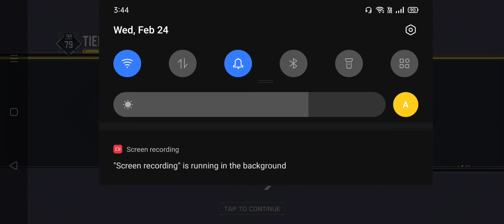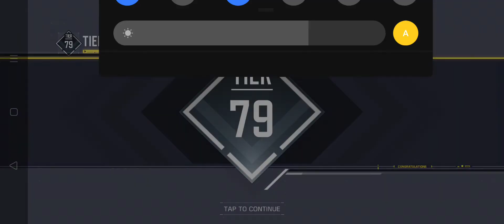17 KILLS IN 2 BATTLE ROYALE || हिंदी में || Call of Duty Mobile Gameplay Walkthrough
In this Video I played 2 battle royale matches & it was quiet slow Gameplay cause I am not Pro player Guys so Most of time i play in stealth Mode ...

watch my all whole videos to keep supporting me
& Share my videos and channel Link.
Please Keep Supporting my Channel.

NOTE: We welcome any feedback during your experience to improve the game.

By downloading, installing or using this App, you agree to Activision's privacy policy and terms of us, as may be updated by Activision from time to time. to view Activision's terms of use.

call of duty mobile video,
Call of Duty Mobile Battle Royale Game play,
Call of Duty Battle Royale Game play,
Call of Duty Mobile Multiplayer Game play,
Call of Duty Multiplayer Game play,
COD Game play,
COD Battle Royale,
COD Multiplayer,
COD Mobile Battle Royal Game play,
COD Battle Royale Game play,
COD Mobile Multiplayer Game play,
COD Multiplayer,